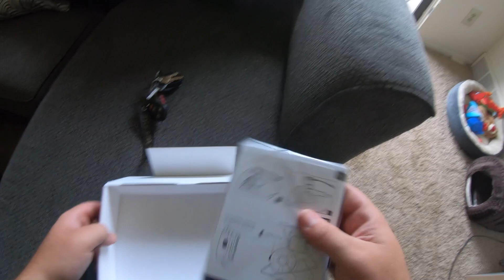Sena Bluetooth Headsets, Are They The Best?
Riding in groups is fun, but with all of the smack your friends are talking on their senas you need to jump in the game! The 20s Evo is awesome and will take your ride to the next level!

Gear:
Ulanzi V2
Purple Panda Mic kit
GoPro Motorcycle Arm Kit

Hard Lowers